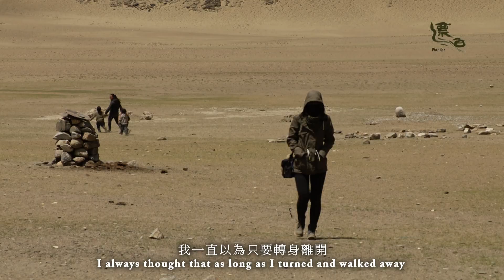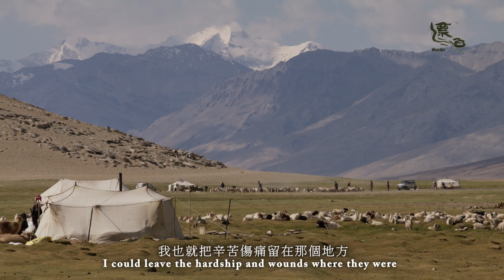獨立特派員 《漂泊》紀錄片 預告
【漂泊 | 紀錄片預告】
漂泊，是為了尋找自己。
長年關注流亡藏人議題的尹雯慧，與偶然間成為通靈人的Asha。
兩個不同的漂泊故事，都從迷茫追尋到心靈重生。
如同一場註定的交會。
透過兩位女作家的自我探尋之旅，
你也能找到成為自己的勇氣。
📺敬請鎖定公共電視📺
8月14日（六）15:00
8月18日（三）22:00